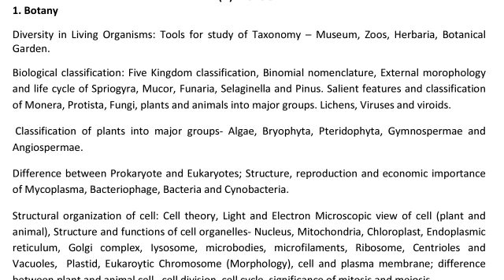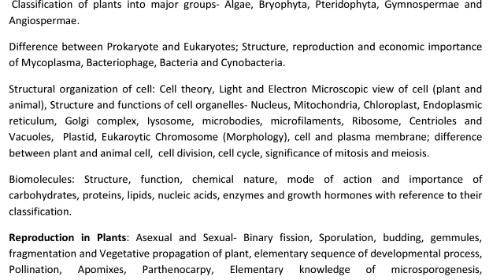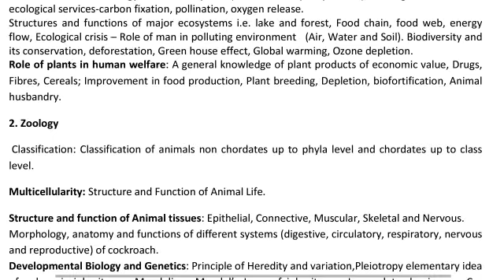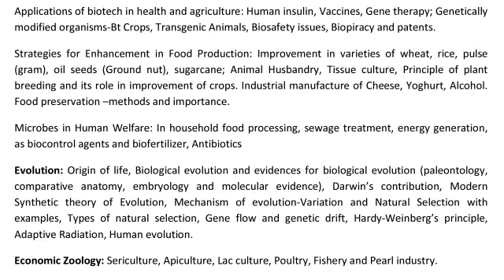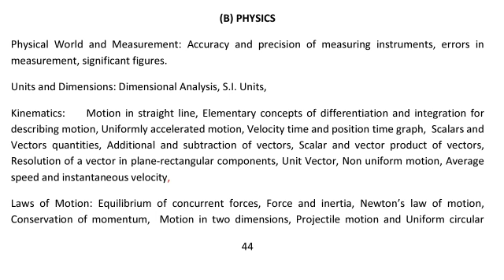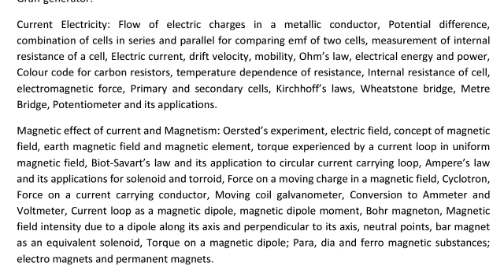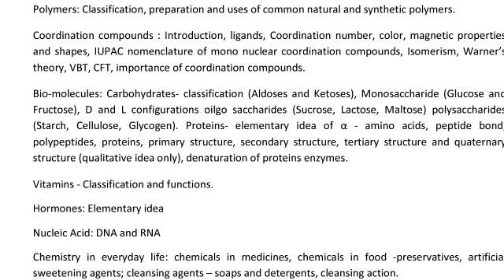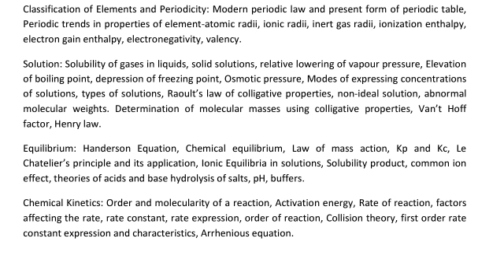Pre Veterinary & Fishery Test Syllabus For Your Better Preparation . Full Syllabus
PV and FT Syllabus